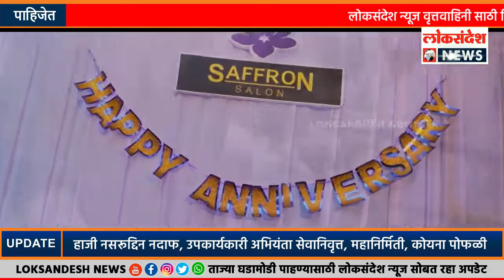सॅफराॅन सलोनच्या प्रथम वर्धापनदिनानिमित्त सौ.निलम नदाफ यांनी केला मेकअप सेमिनार आयोजित